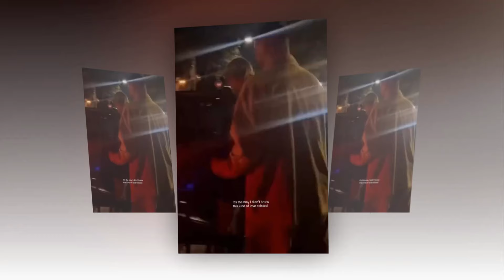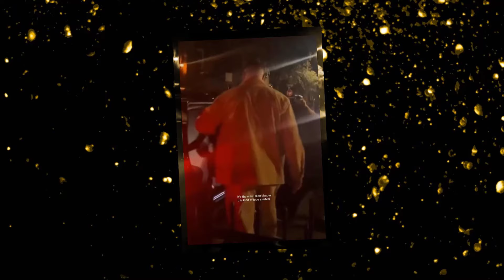Travis Kelce 'Rents Out Restaurant' for Taylor Swift and team for Private Party at Nobu Malibu